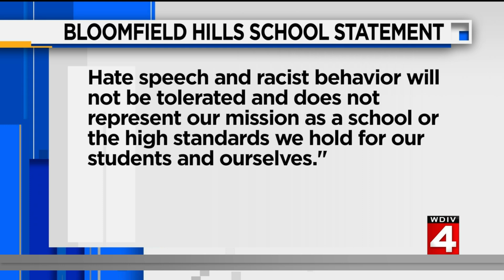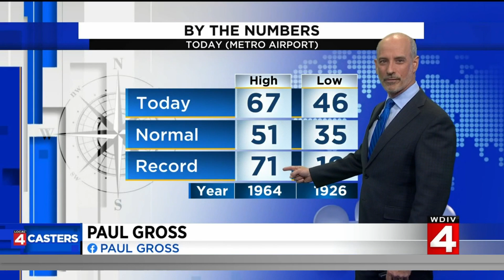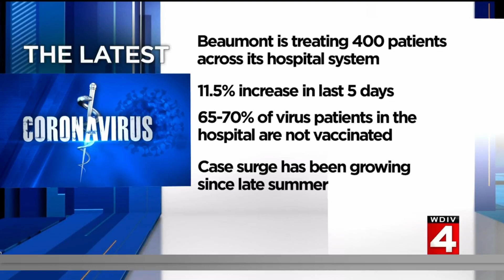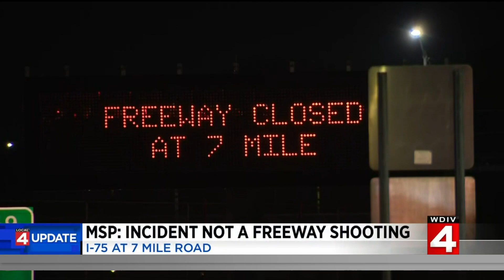Local 4 News at 11 -- Nov. 11, 2021